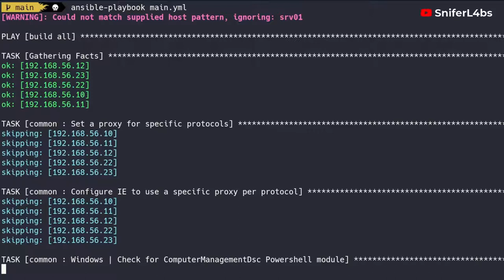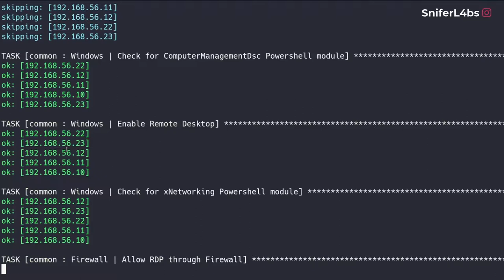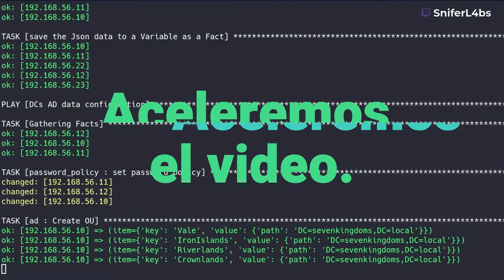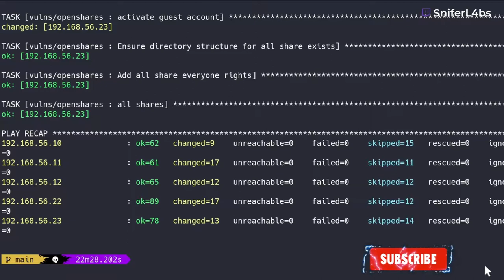#2 Configurando vulnerabilidades en GOAD -Game of Active Directory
En este segundo video configuramos las vulnerabilidades en nuestro Active Directory PWNING IS COMMING.

Quisiste aprender sobre Active Directory y los principales ataques esto es para ti, ya que resolveremos un laboratorio vulnerable con GOAD Game of Active Directory podrás ver todo el contenido en el blog en el siguiente enlace

- 00:00 Introducción
- 01:00 Inicio de Virtual Enviroment
- 01:25 Ejecución de Playbook
- 03:00 Creación de Virtual Enviroment
- 03:42 Finaliza la instalación.
- 04:20 Despedida

Si te gustaría que hablemos de alguna tema o herramienta de Pentesting, escríbenos en los comentarios y con gusto lo haremos.

Tienes dudas de Pentesting puedes hacerlas y resolvemos en el Live por Twitch Emitimos miércoles, viernes y sábado a las 10:00 GMT -4